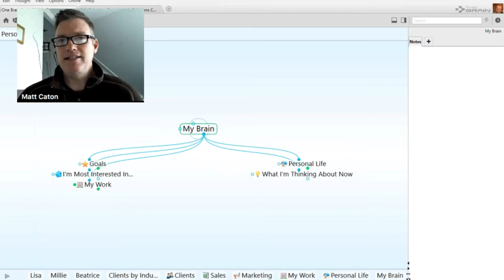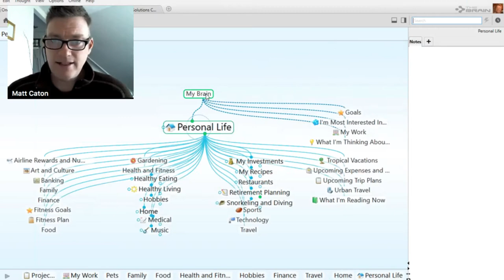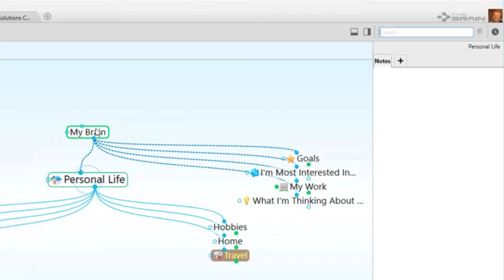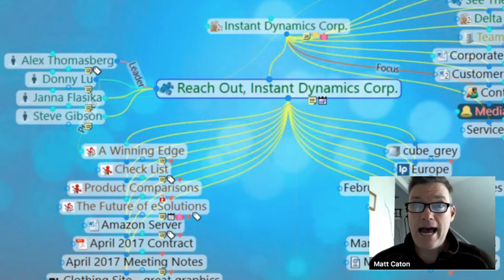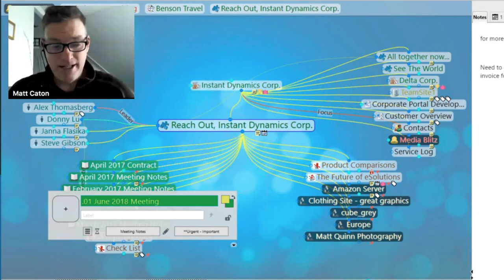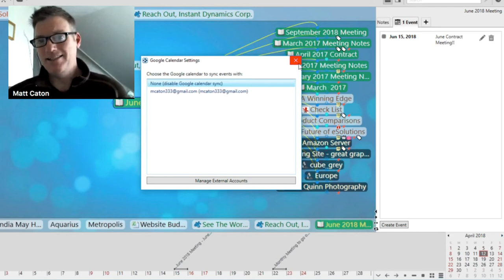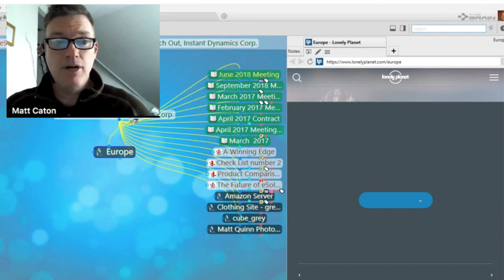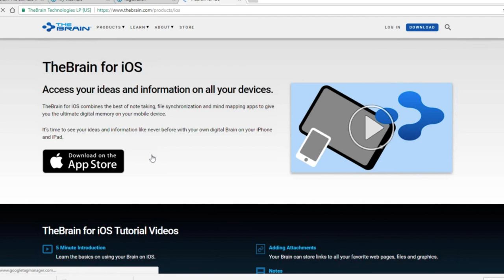TheBrain 202: Editing and Gardening Your Brain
Change can be a beautiful and necessary inevitability for all of us, even our Brains!

TheBrain includes powerful authoring and editing tools that make changing your Brain easy. This webinar is designed for users who have created a basic Brain but now need to change their Thought structure or evolve their original Brain.

Learn how to garden your Thoughts and easily edit your Brain.

This session will cover:

• Changing Thought relationships
• Creating subcategories and intervening Thoughts
• Mass linking, unlinking, forgetting and deleting Thoughts
• Copying and pasting Thoughts
• Working with multiple Brains
• Creating specific Thought names and Thought lineage
• Adding icons and Thought Types for additional context